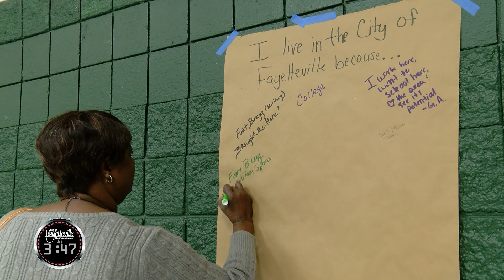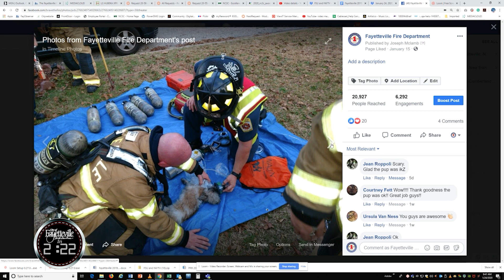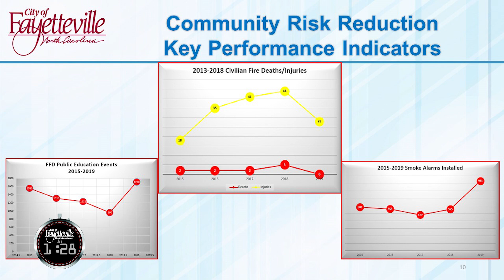Fayetteville in 5- 1-24-2020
Fayetteville in Five is the city’s show providing the latest news updates for the City of Fayetteville.
Topics covered in this week’s episode include:
• Skateboard Park Update
• Café Conversations
• FFD Dog Rescue
• No fire fatalities in 2019
• FPD Academy Graduation